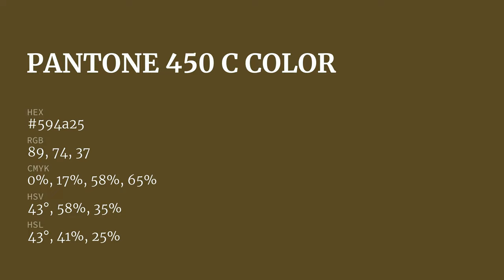color 594a25 hex color - Yellow color - Cool color 594a25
What color is ? 594a25 hex color - Yellow color - Cool color 594a25